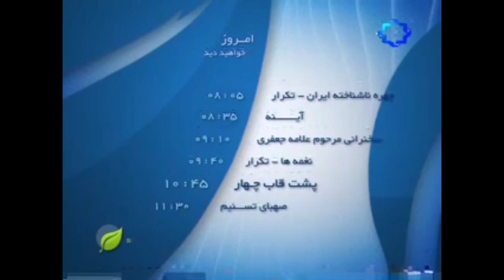IRIB TV Ident history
All periods are listed in subtitles. Also added here are the main (in my opinion) TV channels related to IRIB.
Time codes:
0:00 - General commercial breaks
1:14 - IRIB 1
2:45 - IRIB 2
5:19 - IRIB 3
6:48 - IRIB 4
8:45 - IRIB 5
9:03 - IRIB JNN
9:18 - IRINN
Dalfak site
Instagram site
Vimeo site